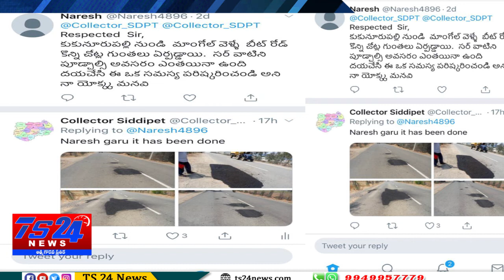TS24 News ట్విట్టర్ స్పందించిన సిద్దిపేట జిల్లా కలెక్టర్ కృష్ణ భాస్కర్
స్పందించిన సిద్దిపేట జిల్లా కలెక్టర్ కృష్ణ భాస్కర్